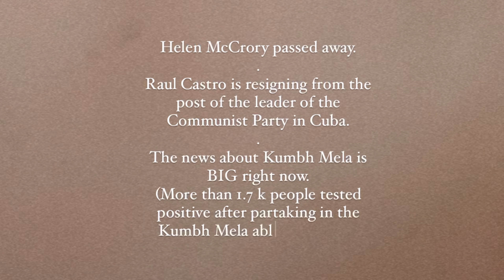COVID-19 POSITIVE SERIES: VLOG 2